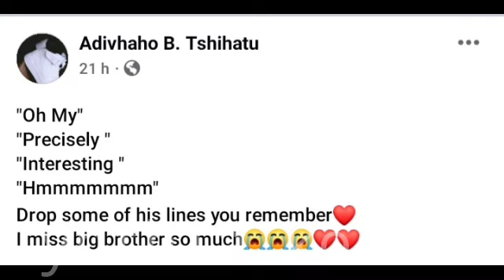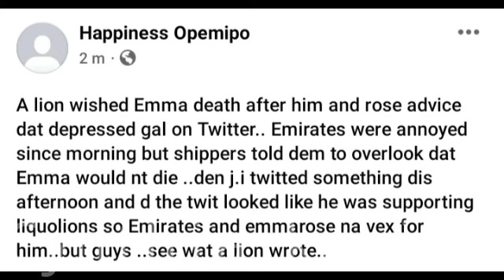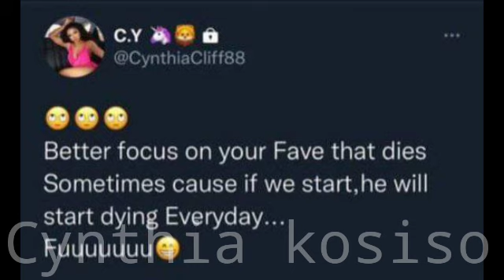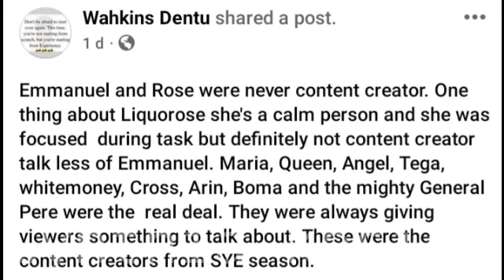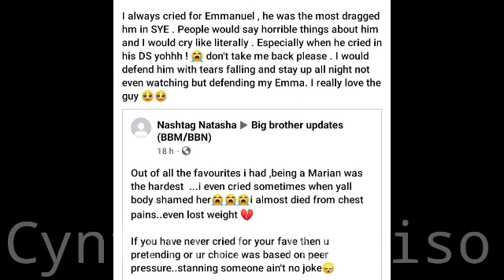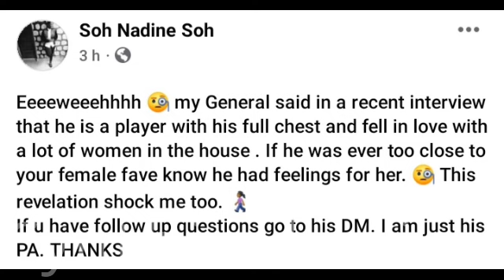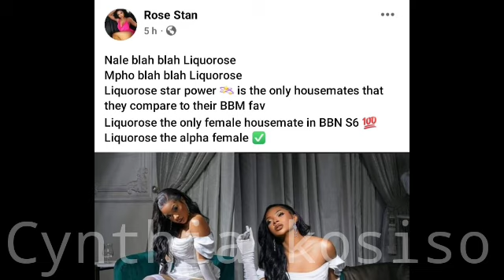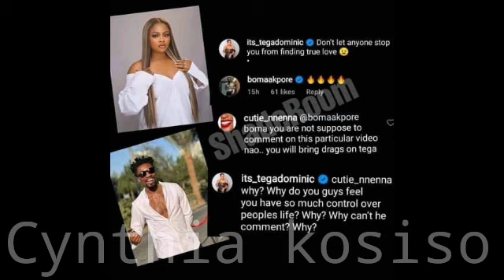Liquorose fan wishes Emmanuel Dead😭 as Tega and Boma continues their romance 😱